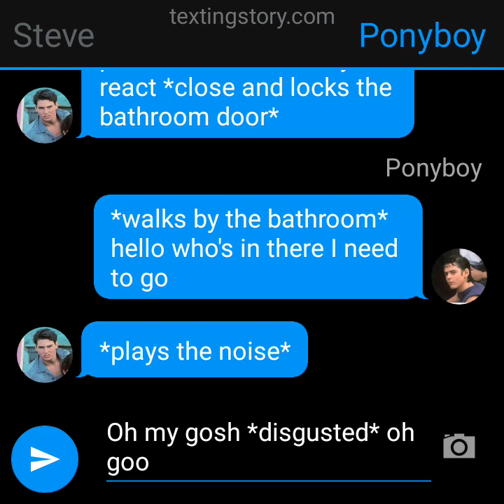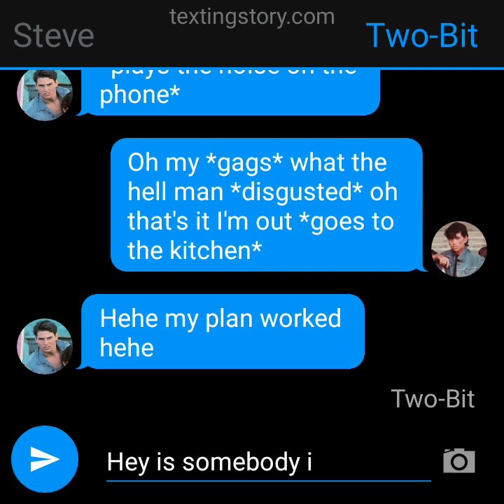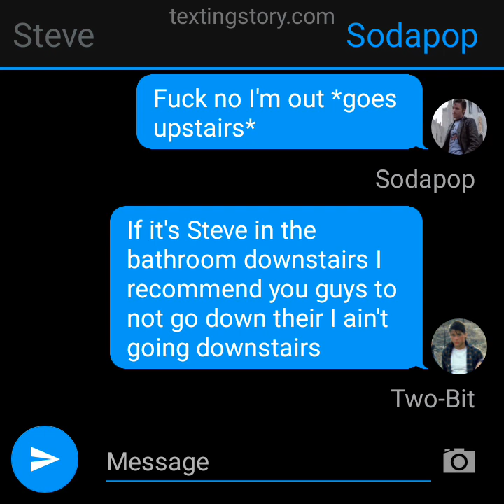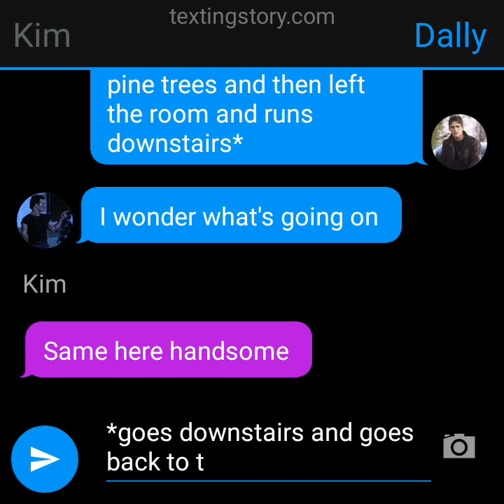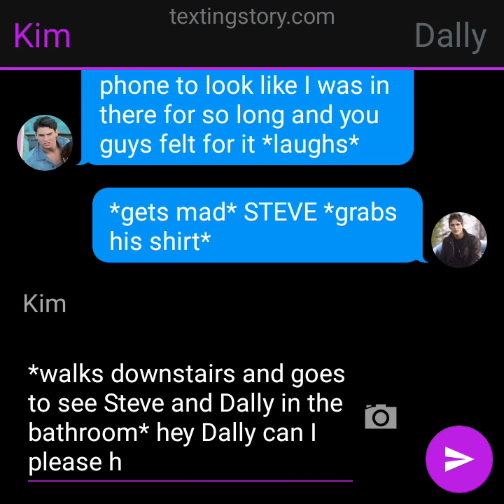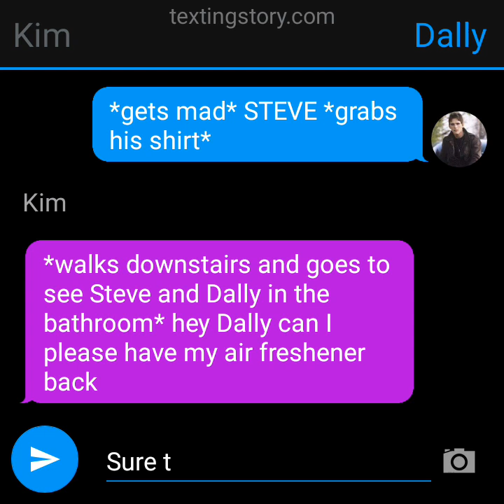Steve Pranking The Boys (The Outsiders texting story)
(I tried to make this video short but it didn't work but it's fine)